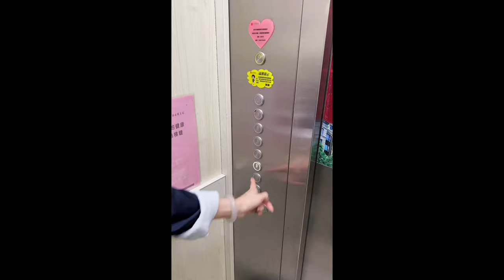Will my husband be upset?😂😍homecleaning